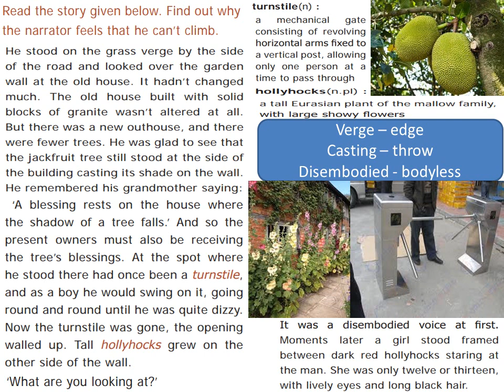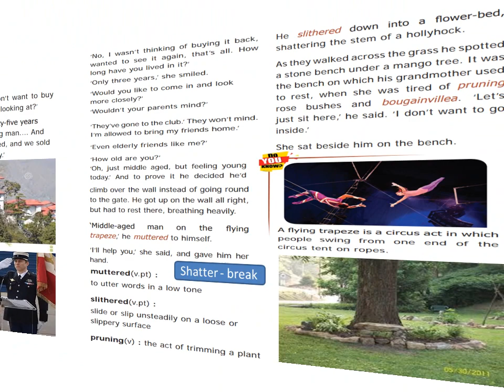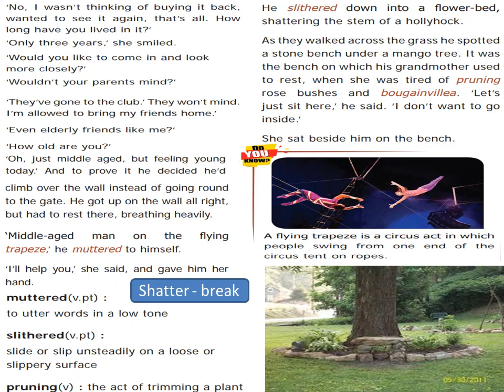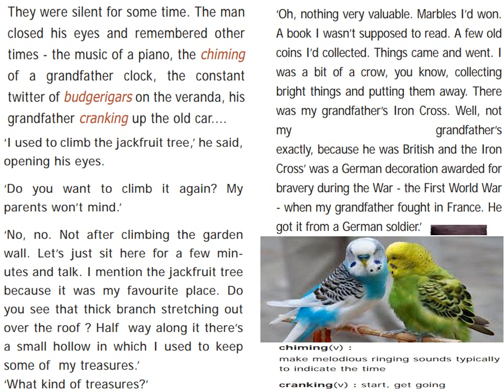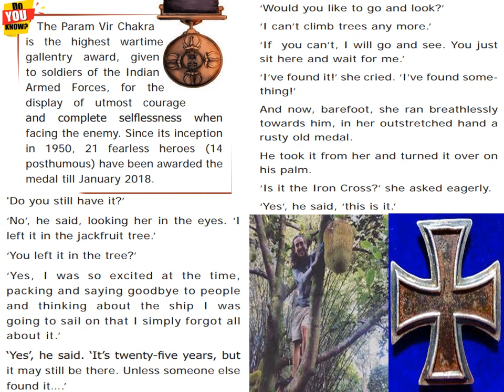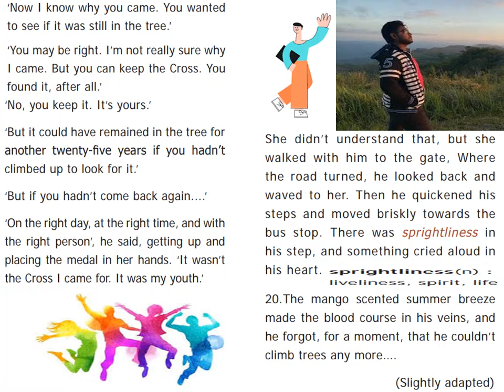I CANT CLIMB TREES ANYMORE - ENGLISH - 9TH STD - NEW TN BOOK